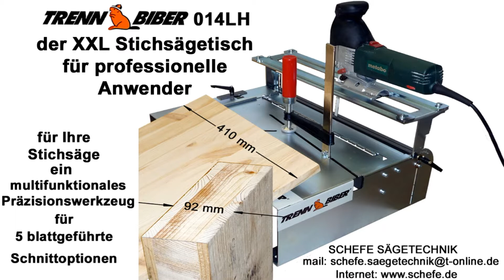Gehrung Stichsägetisch für gerade verlauffreie Sägeschnitte - Werkzeuge siehe ebay Link untenstehend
Neu 012S, den günstigen Sägetisch auf amazon und ebay kaufen

Preis-Info mit den Stichsägen von Skil, Milwaukee oder Worx usw.
glatte Sägeschnitte in Holz für den Regalbau